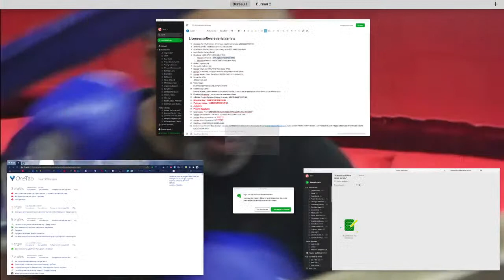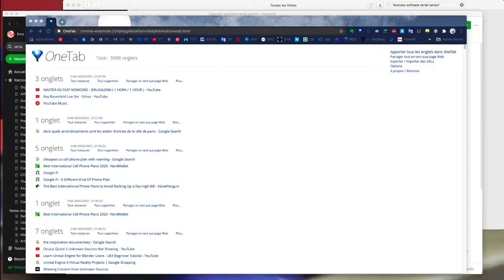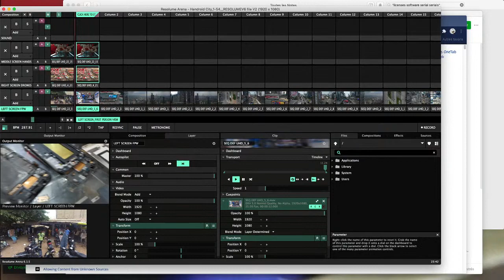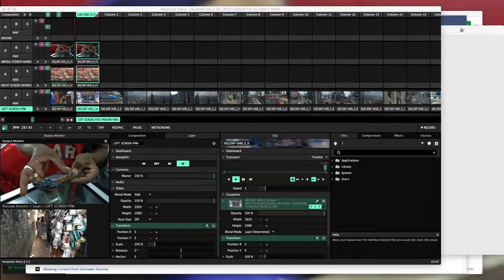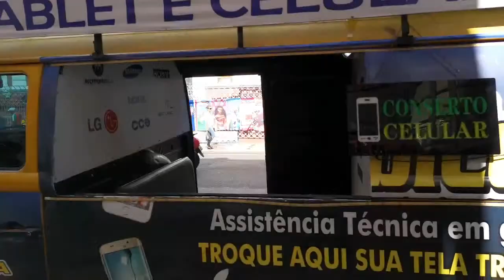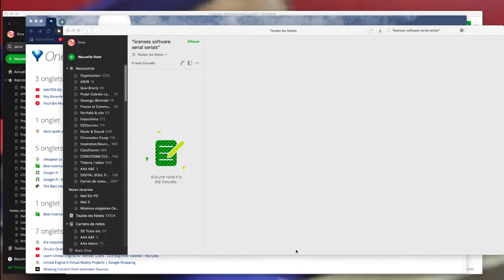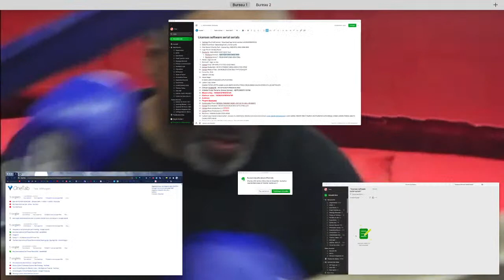Emo de Medeiros Live Stream